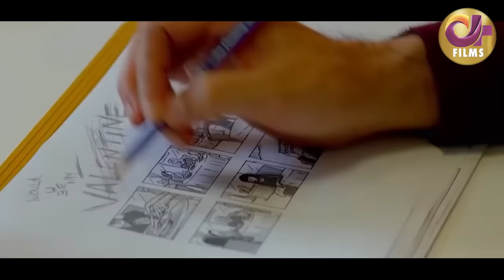Humsafar (ہمسفر) | Full Film | Junaid Khan & Hira Mani | A Romantic Love Story | C4B1G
Humsafar is a#Dramafilm of Drama Serial "Thays".

Story of a possessive mother who becomes antagonist in the love story of her own daughter. Zehra’s separation from Ashfaq, she thinks that men cannot be trusted and for the same reason she overly protects her only daughter Rubab. When Zehra comes to know about Rubab’s affection for Asher; she plans out a negative plot so that Rubab starts mistrusting men a in order to save Rubab from doing the same mistake that she did by marrying the man of her choice. Watch how their story unfolds!